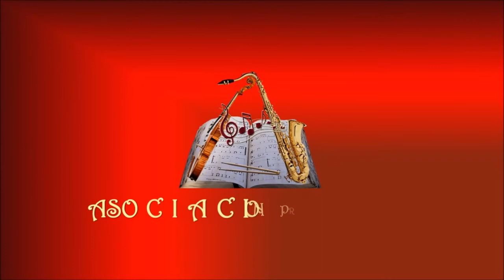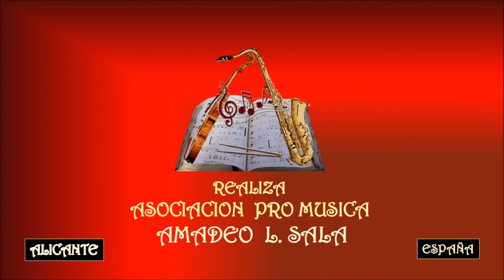FRANCO BATTIATO – LA CURA - Asociación Pro Música AMADEO L. SALA.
Franco Battiato nació el 23 de marzo de 1945 en Riposto, Italia
Fue un cantautor, músico y director de cine italiano.  Personalidad entre las más eclécticas y originales de cuantas han aparecido en el panorama cultural italiano de las últimas décadas, pasó por múltiples estilos musicales: los inicios románticos, el rock progresivo en la década de los setenta, el pop filosófico, la música culta o la música étnica.
Falleció en Milo, Sicilia, el 18 de mayo de 2021.